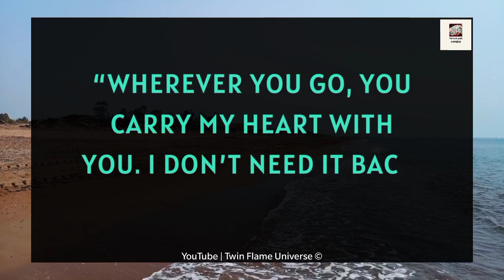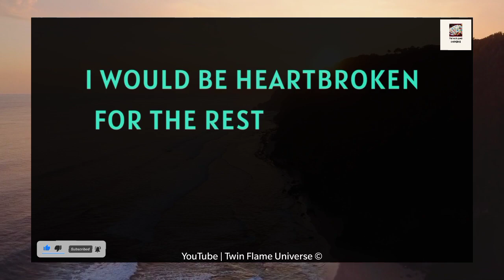💌😭 Babe, I Have Got An Important Message For You🙏 🔮💝🌹✨💔💫🫂😪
RELATED QUERRIES :
divine masculine
dm tarot
twin flame channeled messages
dm df
dm to df channeled love messages
divine feminine
dm to df twin flame
twin flame..